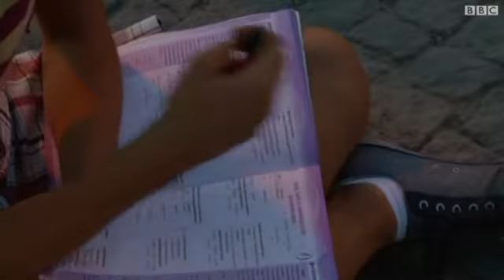تركيا: المئات يواصلون احتجاجهم ضد أردوغان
واصل مئات الأتراك في مدن تركية، بينها العاصمة أنقرة واسطنبول، احتجاجهم على سياسات رئيس الوزراء رجب طيب أردوغان، لكن مساعدا كبيرا لأردوغان هدد بنشر الجيش لاحتواء تلك الاحتجاجات.